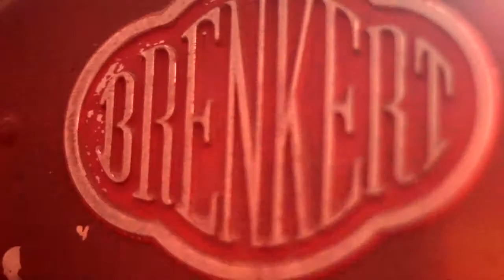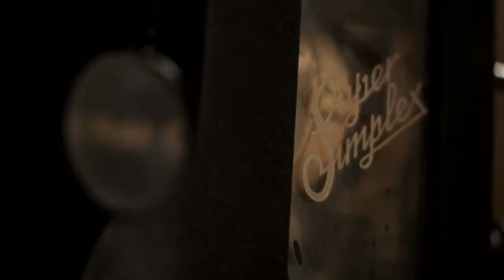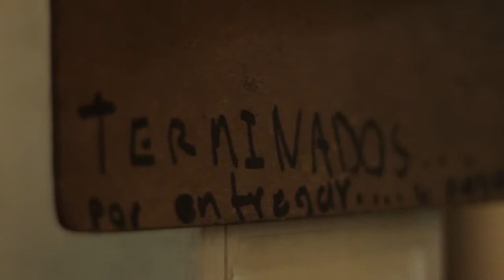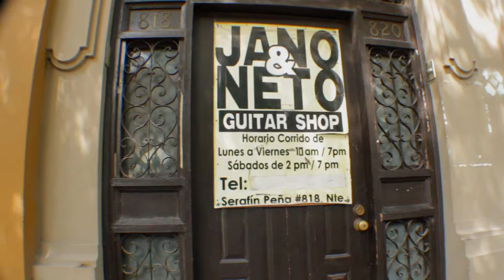RockUmental Episodio 02 - 19/Oct/2013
Freddy Galvez e invitados nos llevarán a un recorrido a través de la historia del rock, música, anécdotas, datos interesantes y discusiones sobre géneros del rock.

sábados a las 8 pm
con repetición los domingos a las 10 pm
Por canal 53